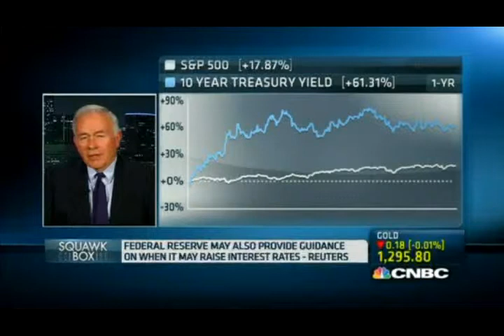Bob McTeer - Expected Rate Hikes - 04-29-14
04-29-14 - National Center for Policy Analysis Distinguished Fellow Bob McTeer discussing the Fed's expected rate increase and the implications of easy money.